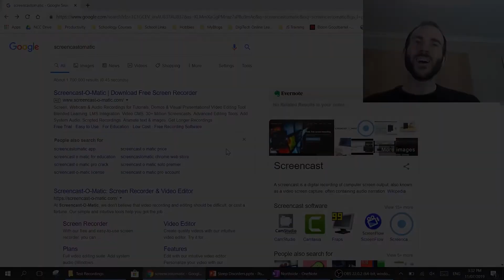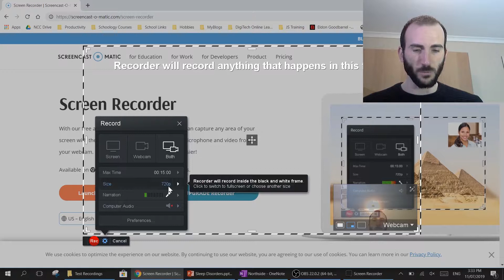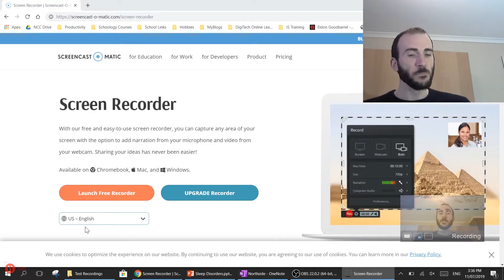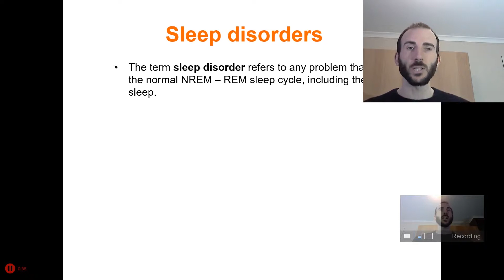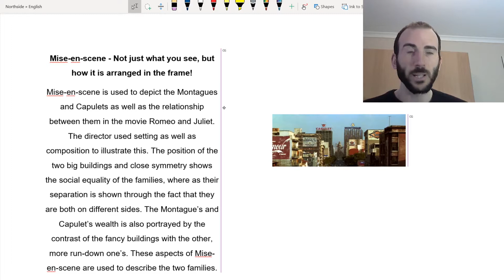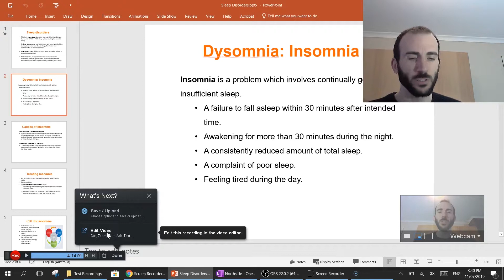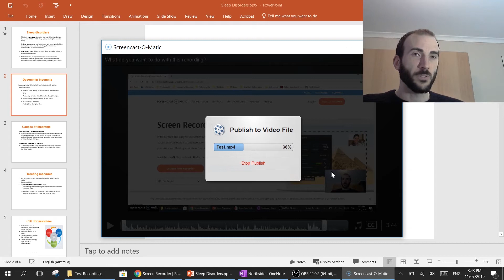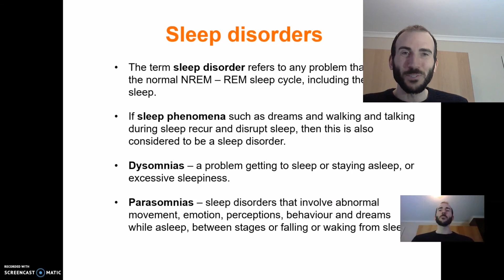Screencast-o-matic Tutorial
In this tutorial I go through the steps of using Screencast-o-matic to create your own video lessons. I give two tips for how I like to make my lessons using PowerPoint and OneNote.